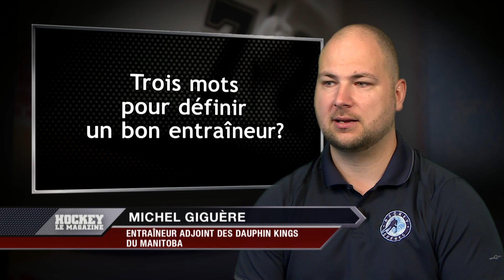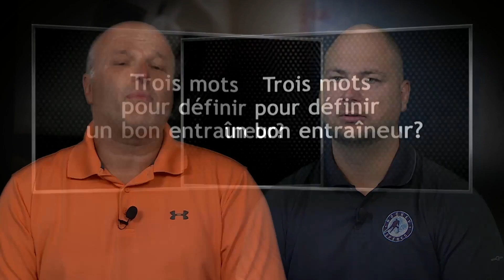Hockey Le Magazine - Saison 3 - Vox Pop - Trois mots pour définir un bon entraîneur?